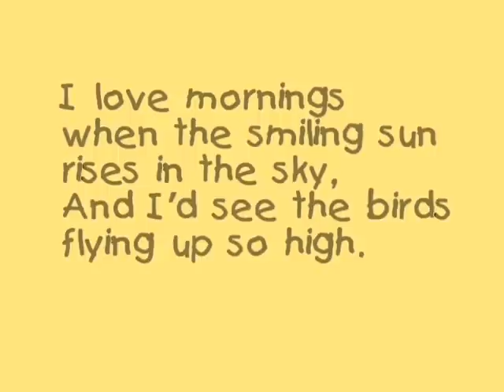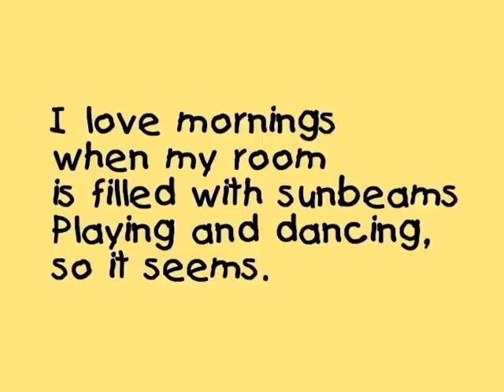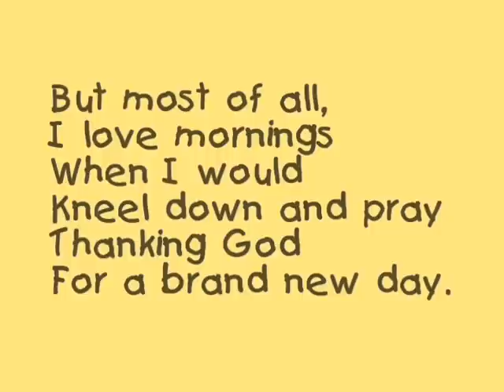I Love Mornings - A Storybook for Pre-schoolers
to know more about how Michelle Simtoco and Stella Marie Cabilao run their pre-school. for self improvement articles